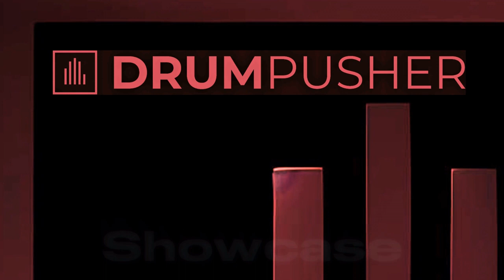Commix - Be True